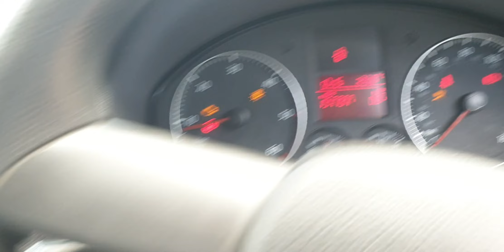Prezentare VW Golf 5 Hatchback 2.0 SDI BDK 2004 - 2008 Culoare LA7T PJ54KHW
Prezentare VW Golf 5 Hatchback 2.0 SDI BDK 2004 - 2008 Culoare LA7T PJ54KHW, serie VIN WVWZZZ1KZ5W133961.